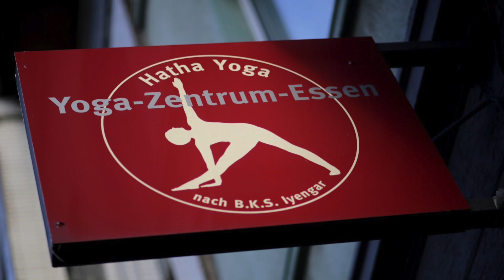Yoga Zentrum Essen - die wichtigste Stellung im Iyengar Yoga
Liebe Yogafreunde,

in diesem Video wird die wichtigste und schwierigste Stellung geübt.
Schwierig nicht von der körperlichen Anstrengung, sondern von der Ausführung im Bezug auf Konzentration, Achtsamkeit und Genauigkeit.
Es ist für alle geeignet.

Euer Yoga Zentrum Essen

Hast du Interesse für weitere Informationen wie , Yogalehrerausbildung, Online-Yoga, Workshops etc. ?